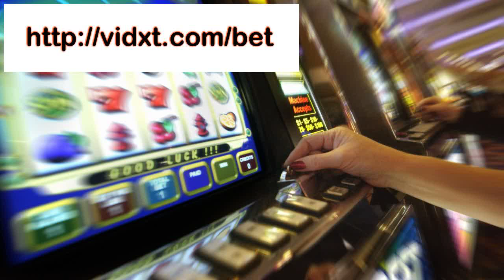free online betting betting websites